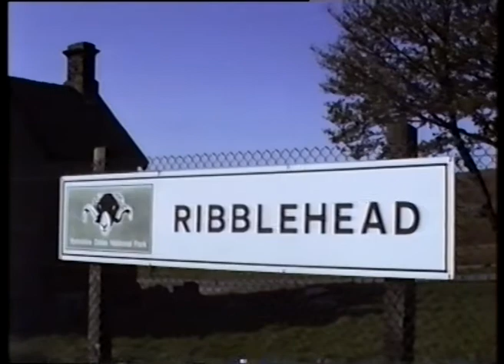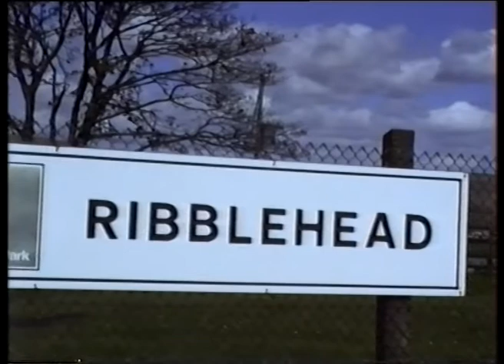class 47 Diesels at Ribblehead.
Class 47 Diesel locomotives, arriving and departing Ribblehead station, on the Settle to Carlisle line in 1988 with passing DMU.